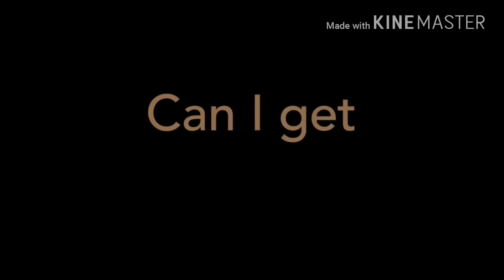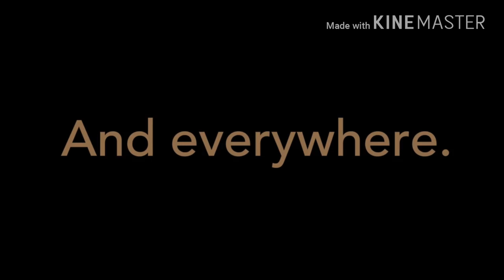Can I Get An Amen, but it was sung by a idiot and he doesn't know how to sing some of the lyrics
Inspired by monkeycheese

Original by CG5

Bye

Okay, now bye